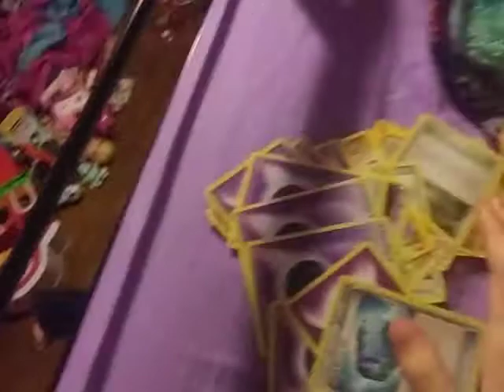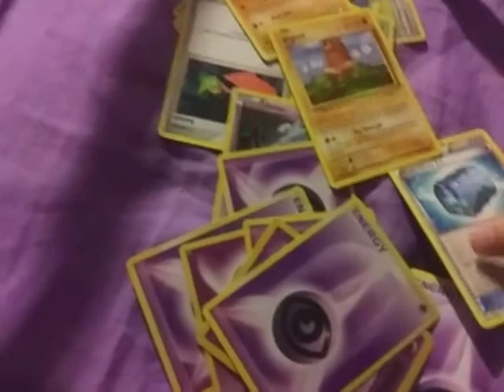Water bottle card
poor charmander XD